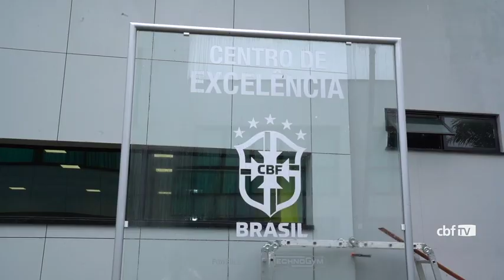Seleção Sub-20 faz primeiro treino na Granja Comary para disputa de Torneio Internacional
07/12/2020 às 20:21 | Assessoria CBF